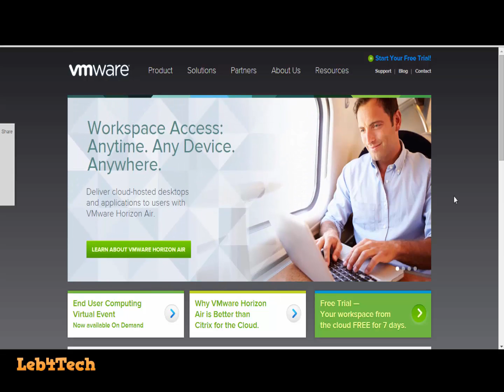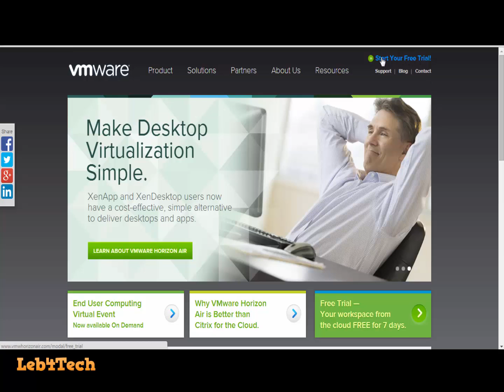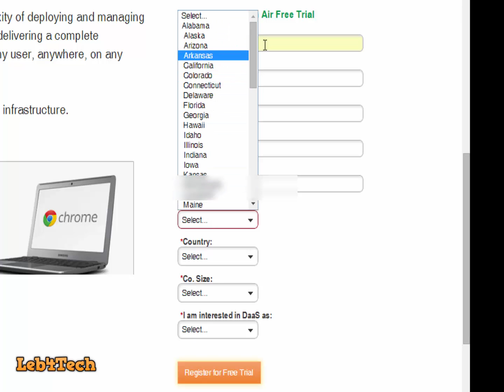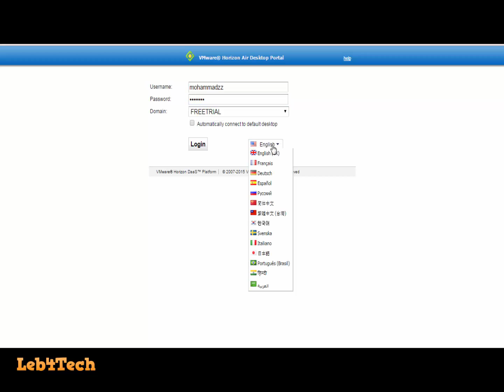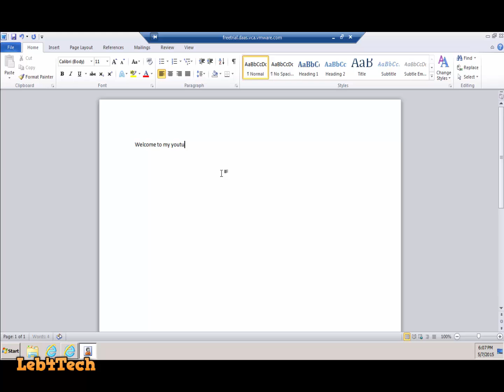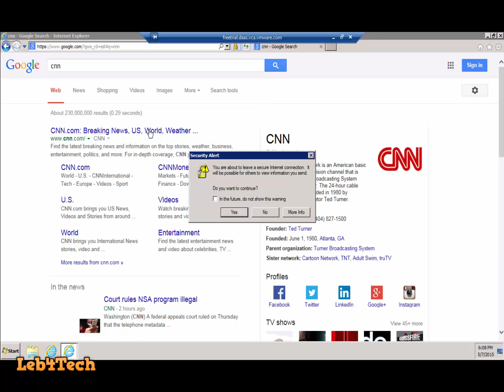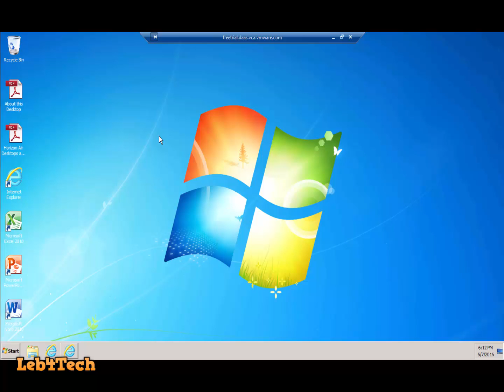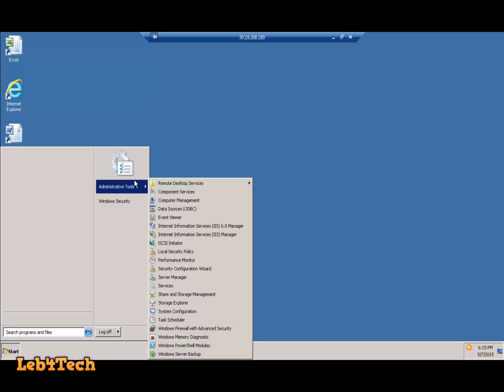أحصل على كمبيوتر مع سرعة أنترنت خيالية